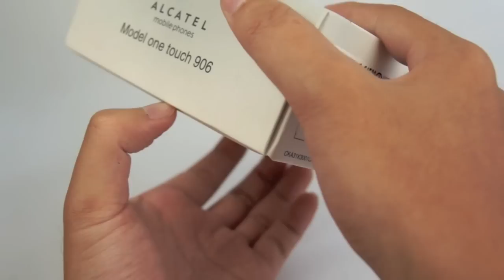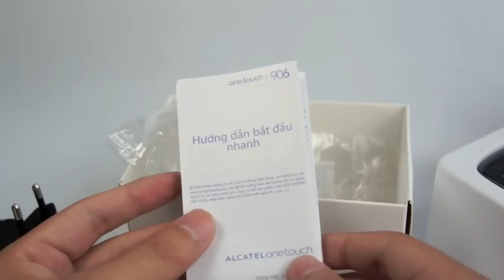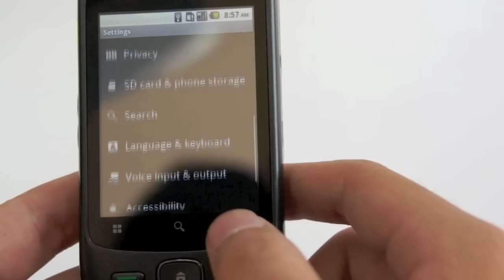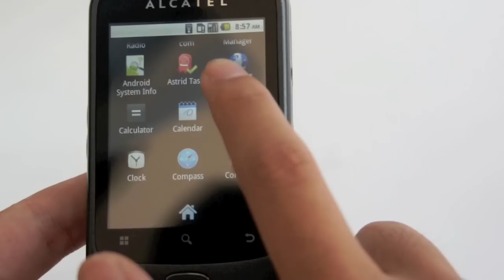Tinhte.vn - Trên tay Alcatel one touch 906